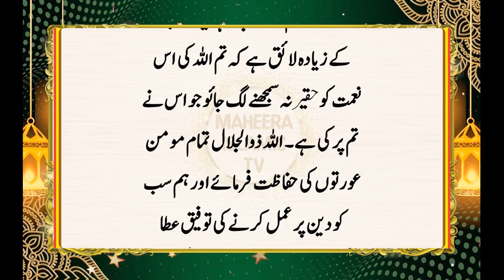Ladkiyan Ye 2 Kam Choor Dain Warna Jahanum Mein Jaingi || Khawateen Yeh Bayan Zarur Sunein